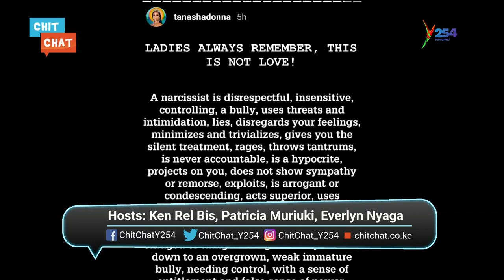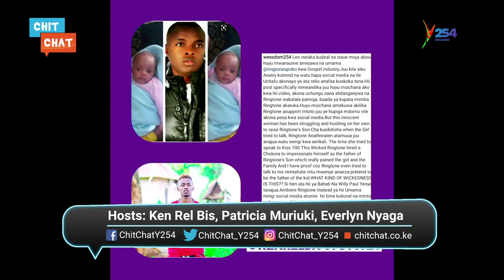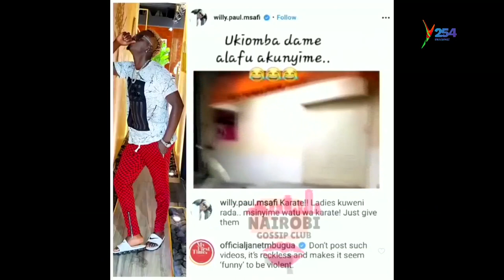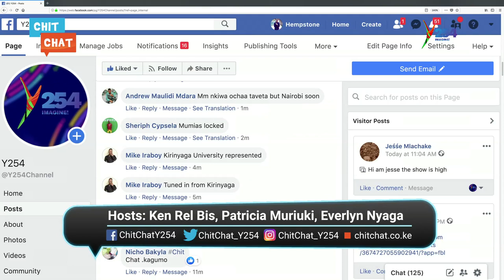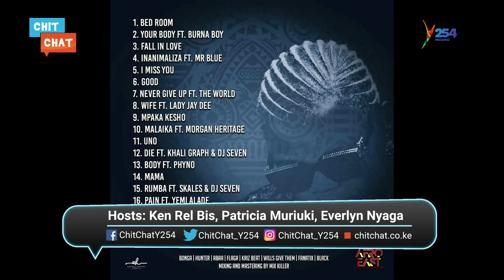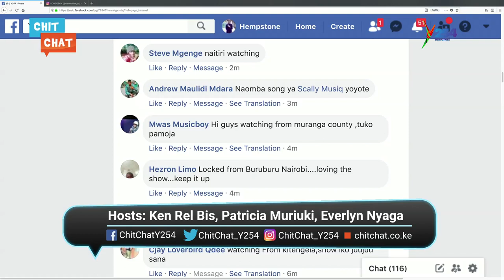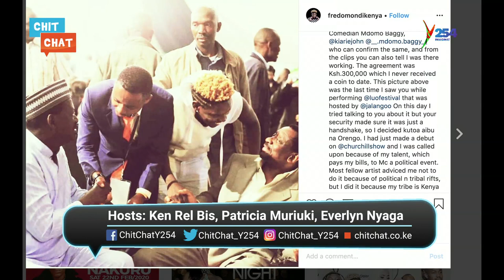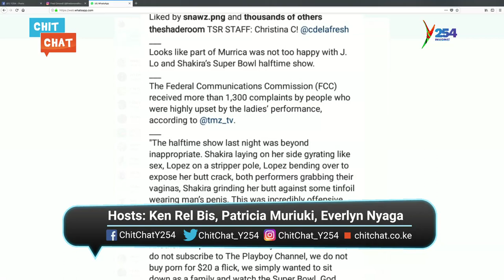ZARI SHAPELESS CHAPATIS | WILLY PAULS INCESITIVE COMMENTS | RINGTONE'S ABANDONED BABY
Connecting you with enterternainment stories across the world